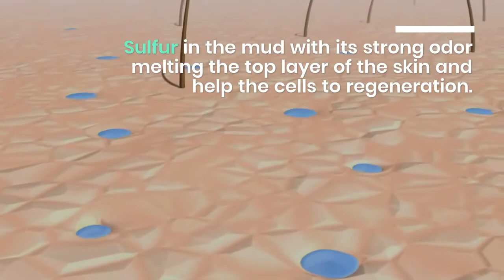Revitalize Your Skin with Dead Sea Mud Mask: The Secret to a Healthy Glow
Winter And Summer Are Great To Visit Dead Sea And Have Mud Mask Treatments.
It is a great opportunity to do expedited body care- massage, scalp massage, Face treatment, treat cellulite and feel healthier and glamorous.

If you cannot come to the Dead Sea

We provide black mud pure mineral directly from the Dead Sea with the maximum minerals and healthier for face and body treatment.

When massaging the skin with mud, the mud operates as gentle peeling.

Sulfur in the mud with its strong odor melting the top layer of the skin and help the cells to regeneration.

The salts in the mud help remove dead cells and absorbs fluid, the result beautiful new skin.

The mud help banish cellulite, the high concentration of salts and mud creates osmotic pressure of body fluids and tissue absorb the top of the skin and the result you have smoother and beautiful skin.

The mud in cosmetic products help to fight pimples because of the high concentration of salts that give mud antibacterial effect which helps protect the skin from bacteria.

Sulfur and other minerals of mud factors help the skin fight acne and renew.

Dead Sea mud SPA at home.